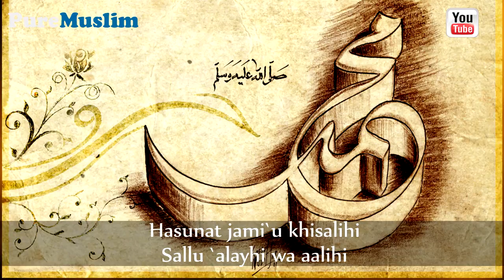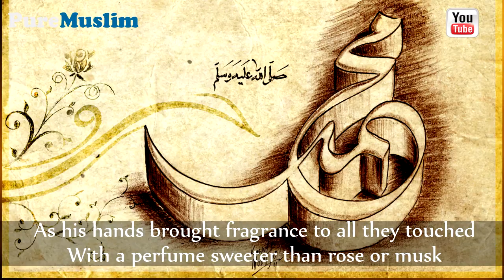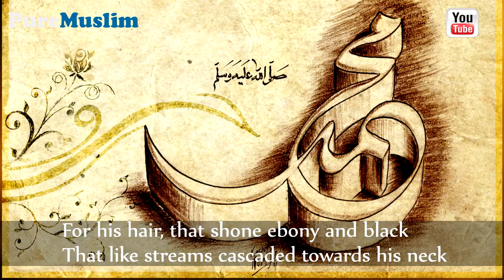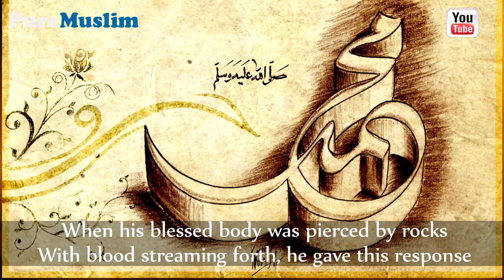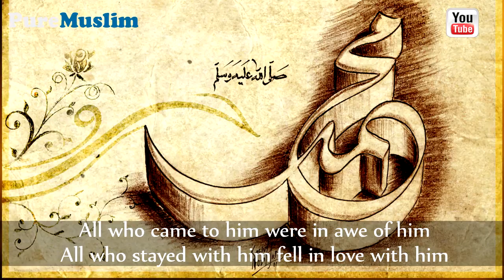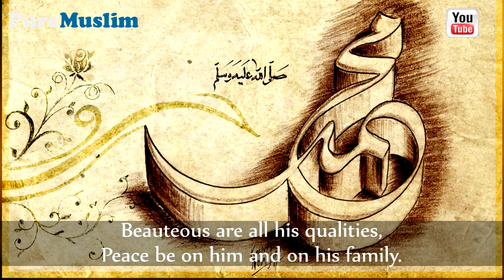Hilya ~ Talib al Habib ||HD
Anas bin Malik (ra) says:

"The Messenger of Allah, was not excessively tall or short. He was not very pallid nor dark. He did not have curly hair or lank hair. Allah commissioned him at the age of forty. He stayed in Mecca ten years and at Medina for ten years and Allah the Mighty, the Majestic made him die when he was sixty. There were not twenty white hairs in his hair or beard, may Allah bless him and grant him peace.